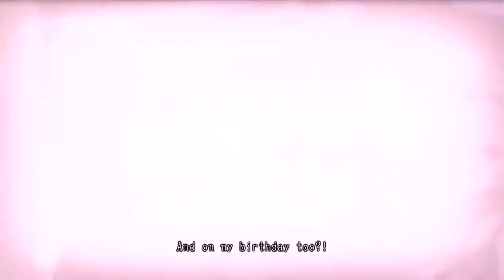Lollipop Chainsaw [Blind] | Episode 1 - Happy Birthday!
In this episode of Lollipop Chainsaw [Blind], we're introduced to our main character, Juliet Starling, and her... unique... predicament. She seems more than well-equipped to handle it though :D